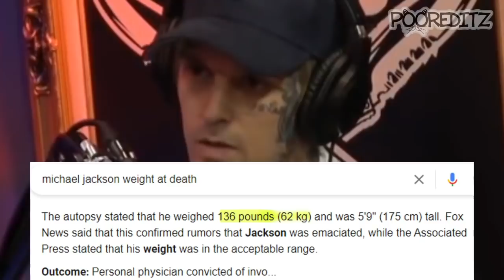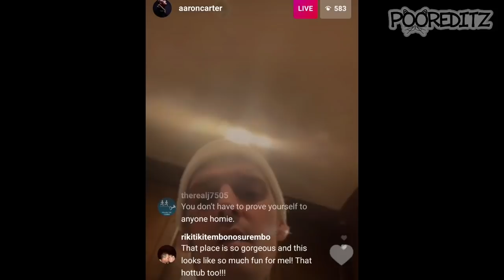Aaron Carter Being a Lunatic BONUS ROUND part 3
Surprise!! Hello my friends! Sorry I haven't been very active online. I am trying to get through my last semester of college. Hopefully all goes well and I can get back to posting more frequently. Anyways enough of that..

WELCOME BACK to another unbelievably wacky episode of Aaron Carter being a Lunatic, featuring one of the "top 5 people in the world," Aaron Carter.

When he isn't busy racing dirt bikes or "doing triples on suicide hills" you can find him advocating for "properly taken" Xanax.

It hasn't been easy for the young rapper who once ran Dade County. He didn't even have a wallet until he was 19! This ultimately led to him living the "trap life," selling hard drugs to anyone brave enough to deal with the 15 year old pop star.

Eventually, Aaron was able to escape his dangerous Dade County upbringing. He has since decided to give up the trap life, but often relives the glory days with his tales of "dropping off packs in Florida city."

Today he can be found asking for money on Instagram livestreams, pretending he's still famous.

And please comment your favorite quote!

E-beg links - Help me to afford video editing software and not go homeless.